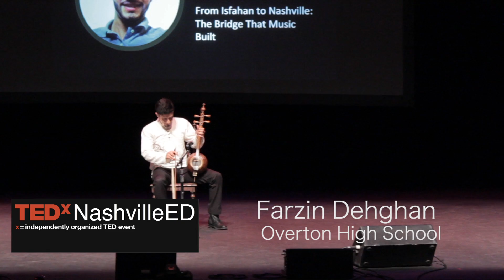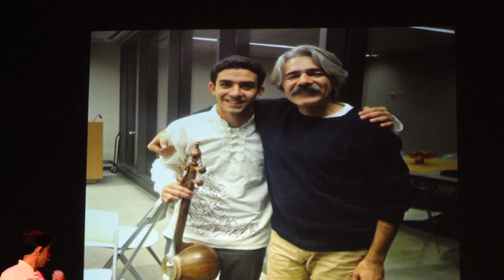TEDxNashvilleEd: Farzin Dehghan "From Isfahan to Nashville- The Bridge that Music Built"